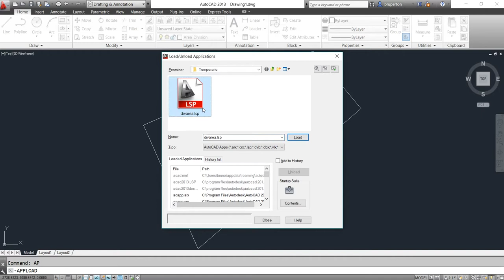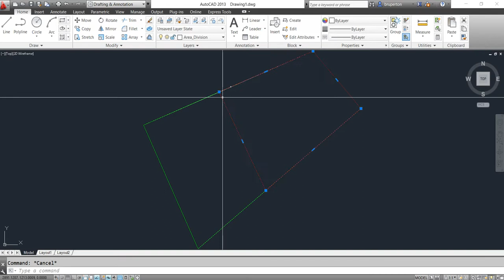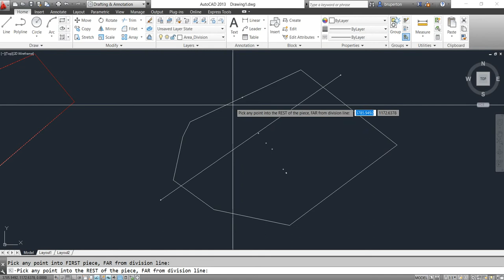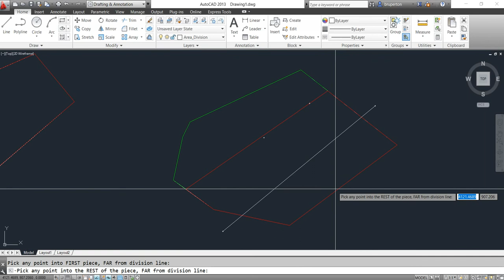Lisp DIVAREA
Lisp que divide um polígono maior em polígonos menores com áreas iguais (aproximadas).
Útil para fazer o desmembramento / desdobro de um lote.